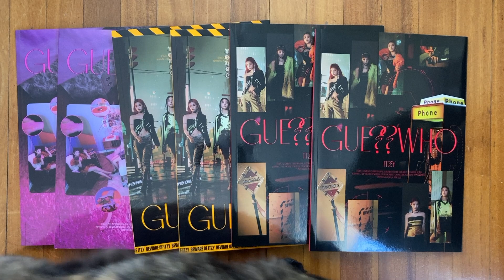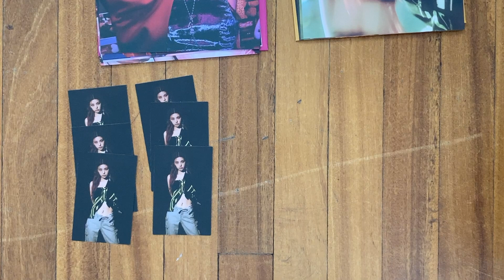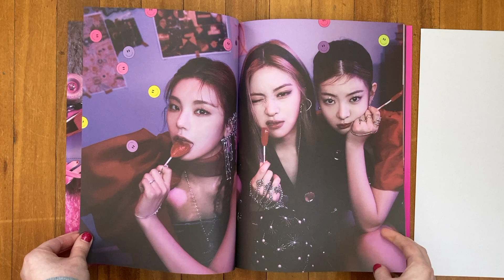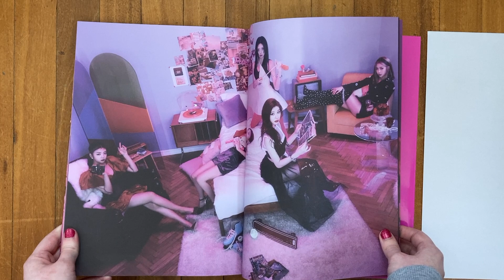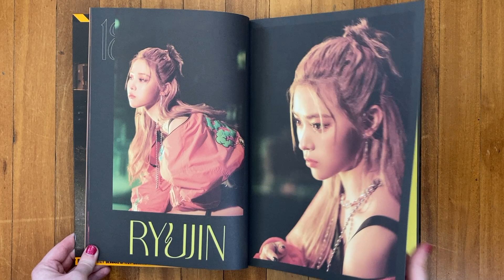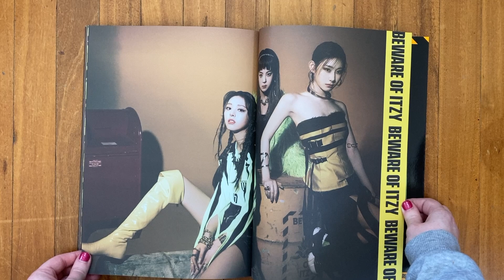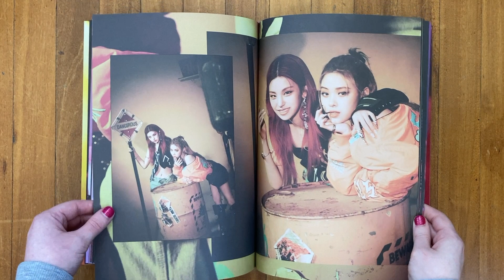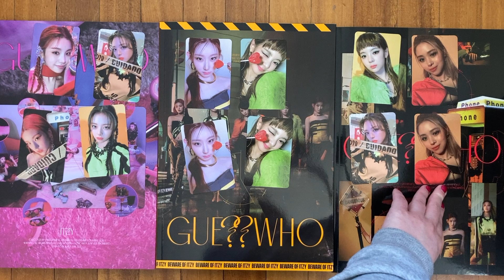♡ A Messy, Ramble-y Unboxing of Itzy's Guess Who ♡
Timestamps:
00:00 - Intro
01:26 - Preorder pulls
04:27 - Day ver
12:00 - Night ver
17:14 - Day & Night ver
20:36 - Photocard pulls